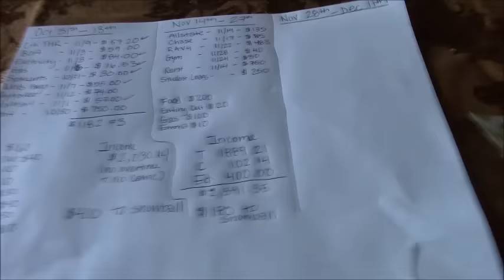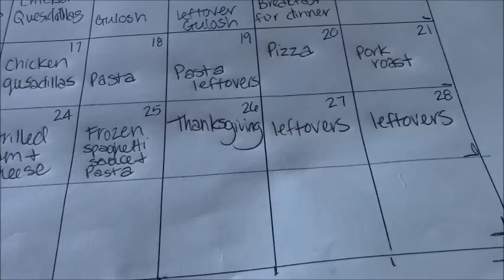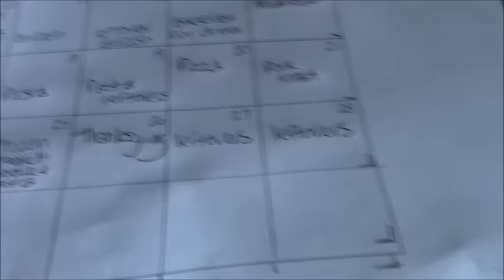Our Budget: 11/14-11/27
-Carrie and Tommy